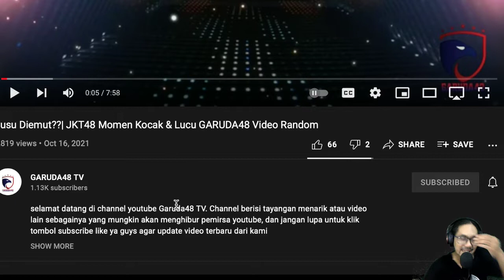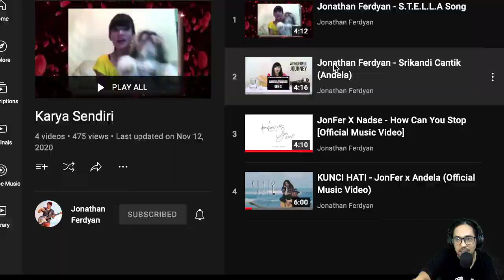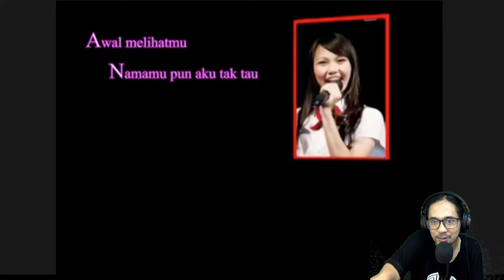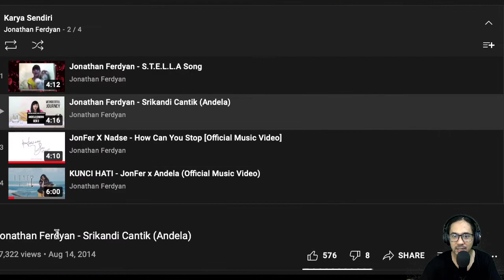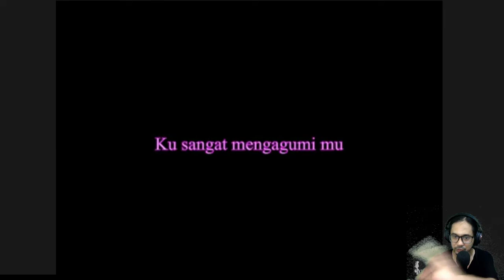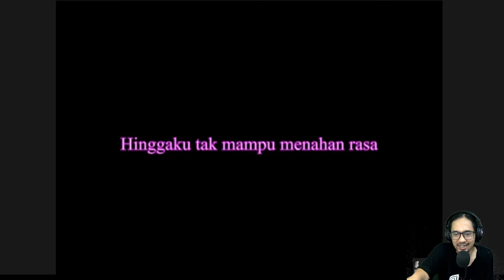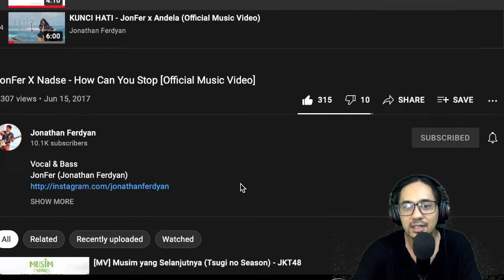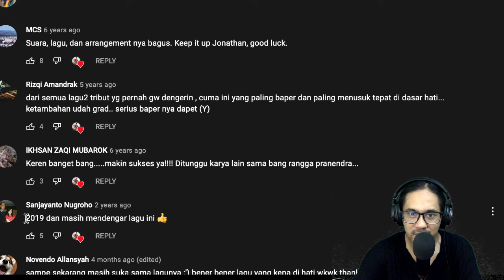Mengandung Pesan Tersembunyi!!! SRIKANDI CANTIK by Jonathan Ferdyan (JKT48 LBM Reaction)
Video ini direquest oleh saya sendiri atas ganti link video yang diberikan Yxgsgdydbjs. Mohon pengertiannya dan terima kasih atas cekringannya!